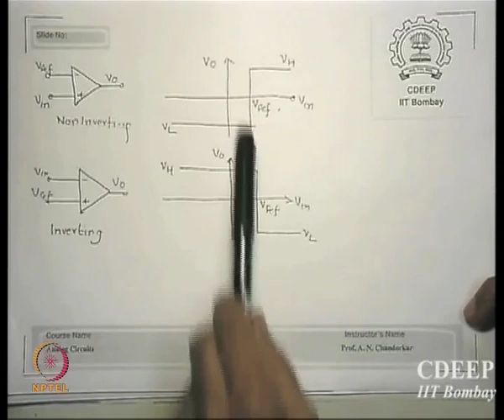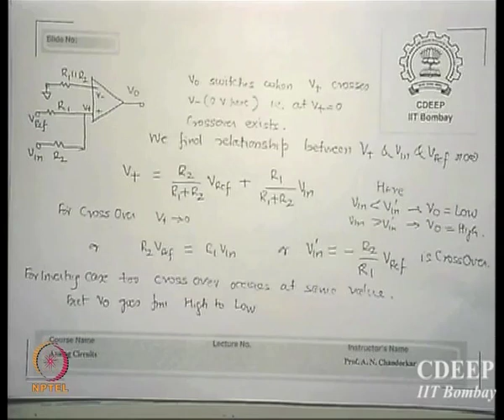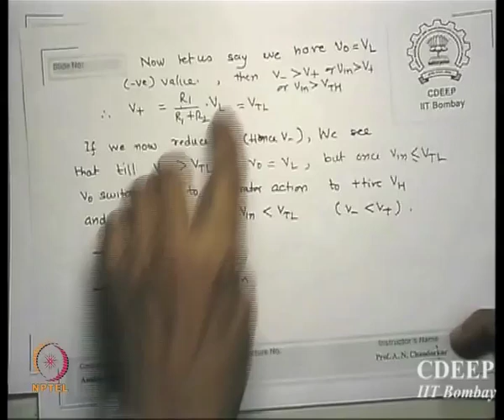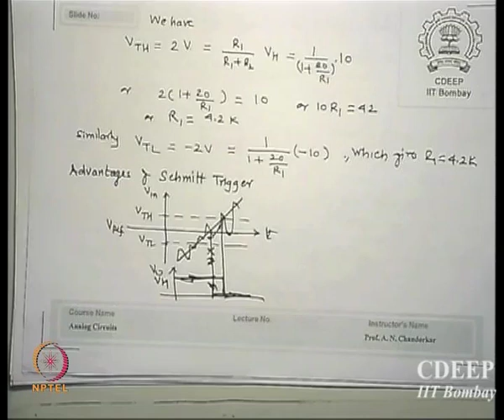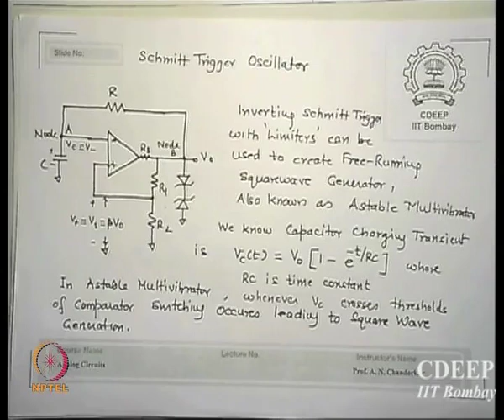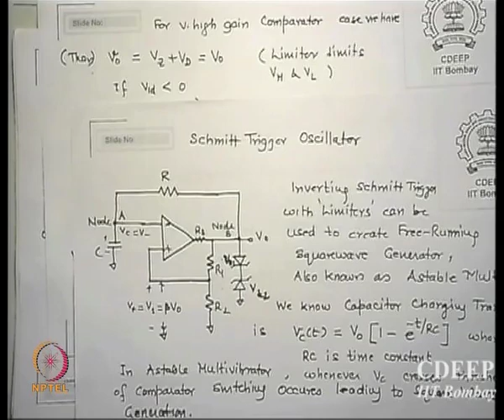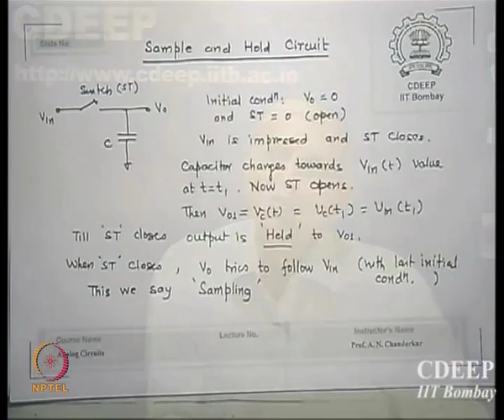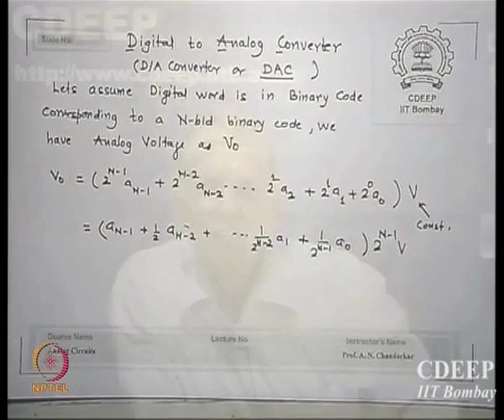Mod-01 Lec-24 Oscillators